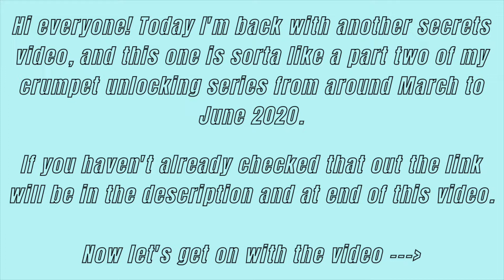MORE SECRET CRUMPETS! || new secret crumpet in toca life world || toca aesthetics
New secret crumpets!! In this video I'm sharing a Toca Life secret of how to unlock 3 new crumpets.